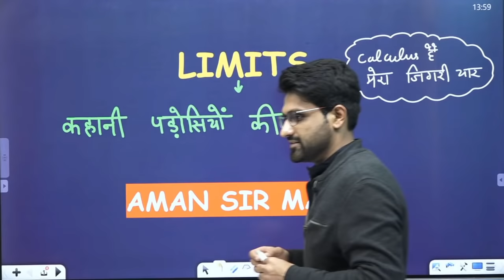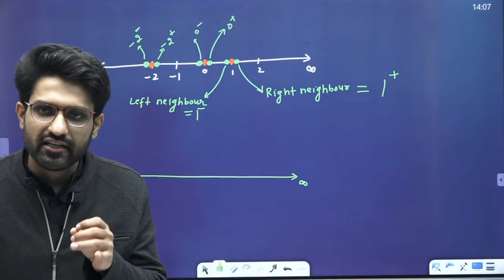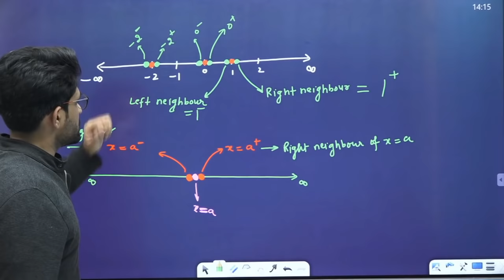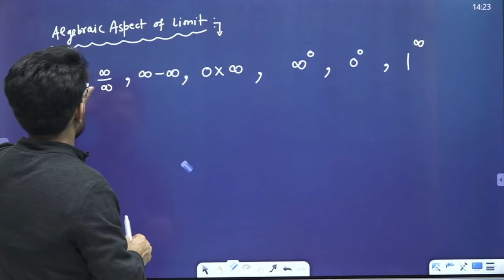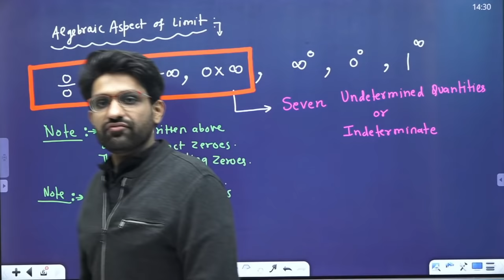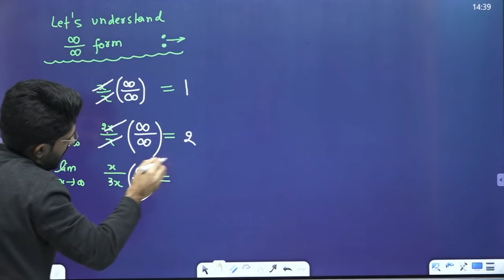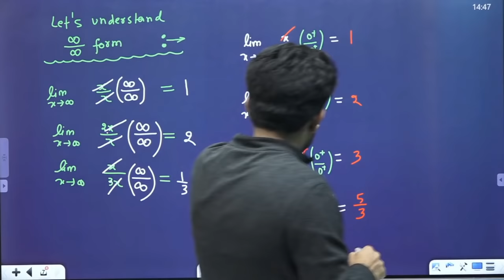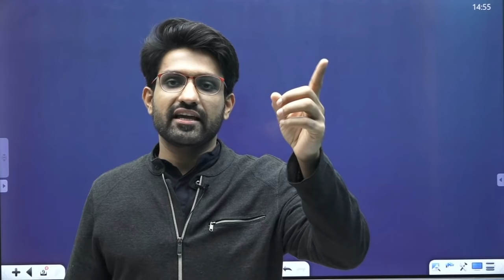Limits 01 | Introduction | CLASS 11 | JEE | PACE SERIES